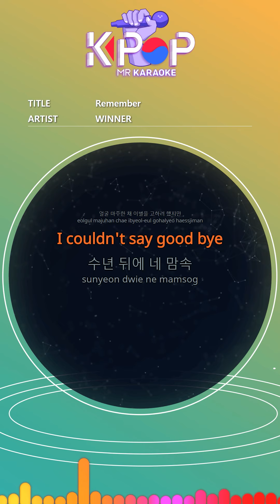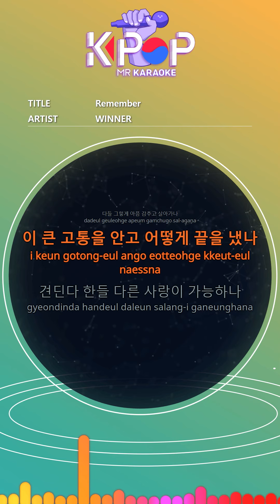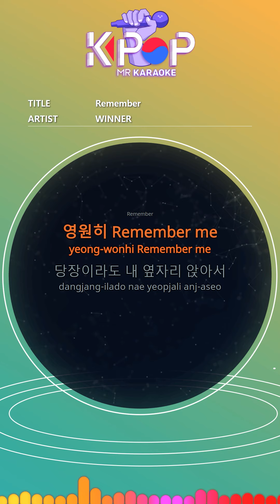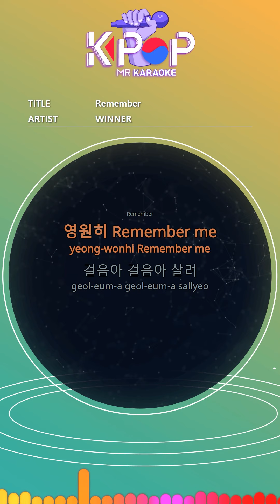[KPOP MR 노래방] Remember - 위너 (With Melody Ver.)ㆍRemember - WINNER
[Eng-Sub]
We guessed without anyone doing anything first
Because I did not know it
It's been a long time
I can't even finish with text
I tried to say goodbye with my face to face
I couldn't say good bye
Years later, in your heart
I want to remain warm
There is no good parting in the world
I have to be a bad guy
Step by step
I don't look back
Even if you run away cowardly
Do n’t forget me
Remember
Forever Remember me
Step by step
Time runs backwards
I don't want to disappear
Don't forget me
Remember
Forever Remember me
Does everyone live with such pain
How did it end with this great pain
I can endure different love
This is my first time
I didn't think I could speak well, so I wrote it on paper.
Self-deprecating and saying "I'm sorry" only 10 times
But what can I do with the word youth
To put only the names of each other
Step by step
Remember
Forever Remember me
Step by step
Time runs backwards
Don't forget me
Remember
Forever Remember me
Sit next to me right now
I think it will bloom with laughter
I only have tears on my dry lips
I can't smoke
I loved you and I hurt you
Those memories make you
If you remain warm, there will be no wish.
Remember
Forever Remember me
Step by step
Time runs backwards
Don't forget me
Remember
Forever Remember me
Step by step
I don't want to be saved and forgotten
It hurts my heart Remember
Someone was there

ⓒMusicen. MR